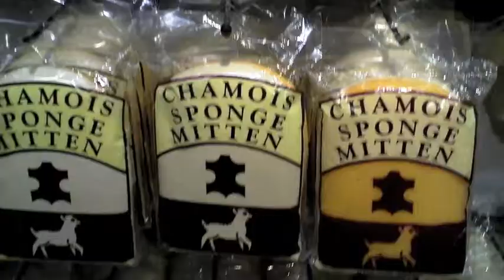9-3-12 - So many sheep! (Day 1)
Day 1 of what will prove to be and interesting look into my world, featuring sheep, whisky, games, and a whole lot of weird looks.